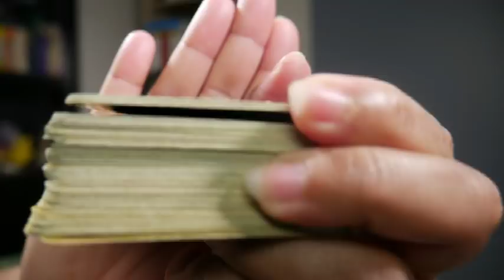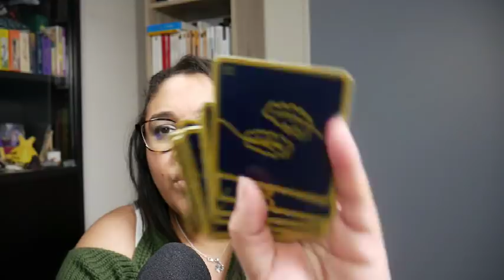La question dfu lundi 29 avril 2019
je suis heureuse d'entrée dans à communauté de l'anneau... heu non... de la question du ;) merci a sa créatrice d'avoir eu cette merveilleuse idée et de l'avoir partagé avec le reste du monde... enfin de Youtube.;) je vais donc et avec un plaisir non dissimulé répondre à toutes vos questions sur mes capacités, la pratique de la cartomancie et autres arts occultes. ça fait bien non? ;)